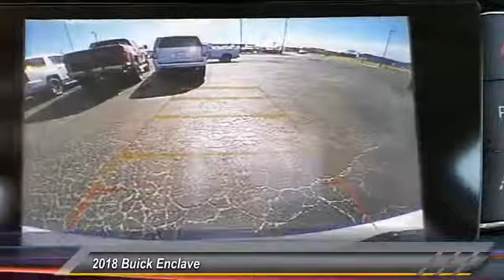2018 Buick Enclave Midland Tx GMJJ155185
2018 Buick Enclave FWD 4dr Premium

Midland Buick
3205 W. Wall

NOTITLE